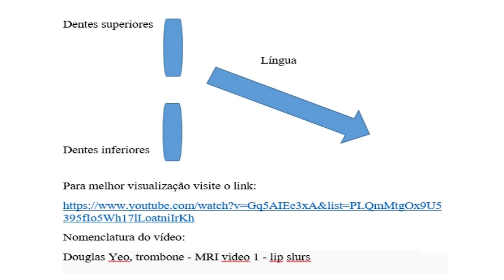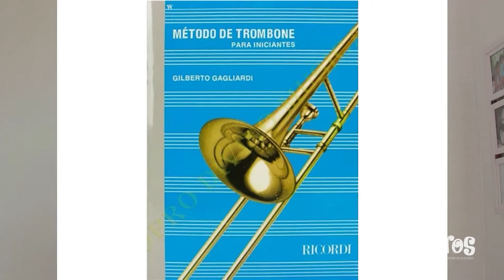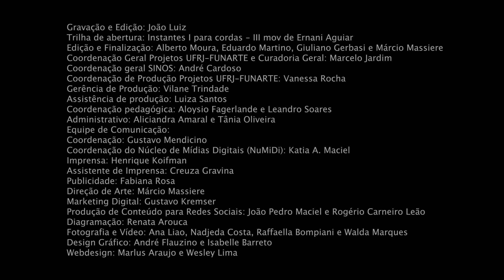Trombone | Aula 07 | A ARTICULAÇÃO E SUAS PECULIARIDADES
Nesta videoaula, aprenda as peculiaridades da articulação. A coluna de ar como base para uma boa articulação e o equilíbrio entre a quantidade de ar e a quantidade de articulação são tópicos que buscam ajudar o trombonista a obter um melhor resultado sonoro. Como posicionar e que movimentos exercer com a língua tem importância fundamental no grau de consciência do aluno, tornando-o mais preparado para a performance